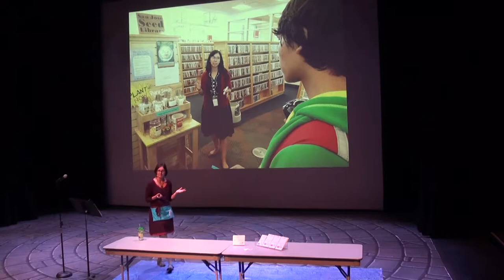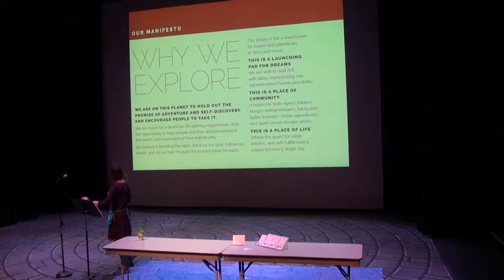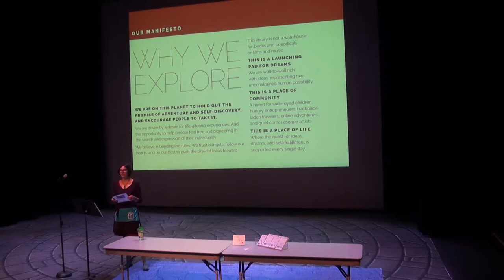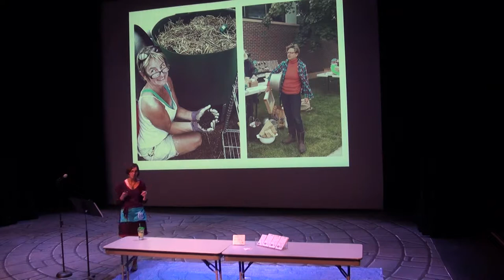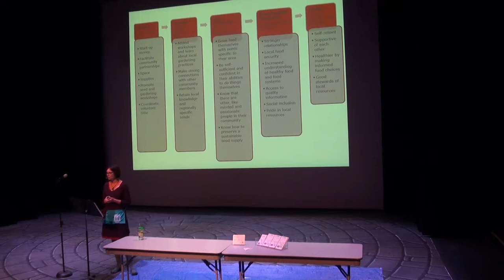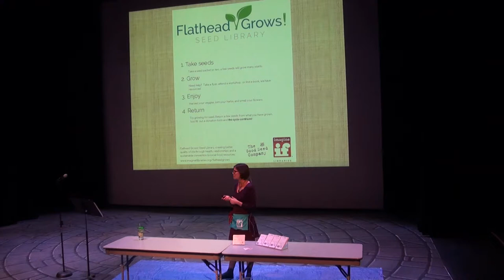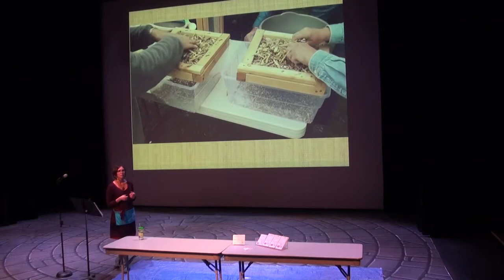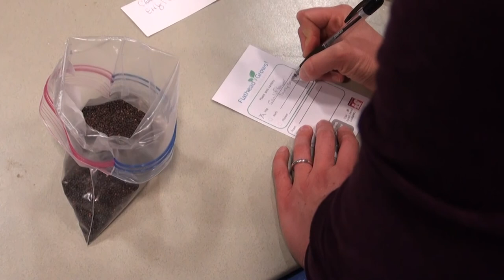Flathead Grows! Seed Library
This workshop was presented at the 2nd Annual Free The Seeds and Start Fair held at the Flathead Valley Community College in Kalispell, Montana.